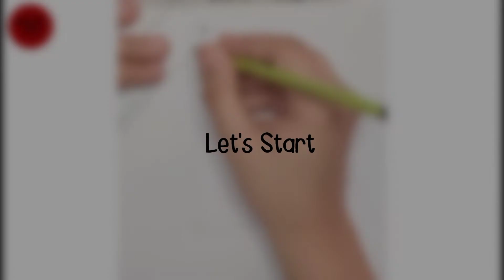How to draw 3d letter B |Anamorphic illusion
Aoa.!

In this Video I gonna show you how to write letter B in 3d style.Hope you like My  Art.❤️

Follow me on both to stay updated from everyday creation🤠🙂.

✓Both Links are also available in "About"✓